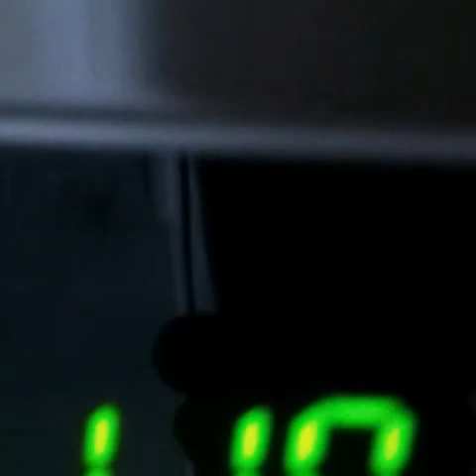Sunsets are beautiful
Hope u enjoyed todays vlog see ya tomorrow